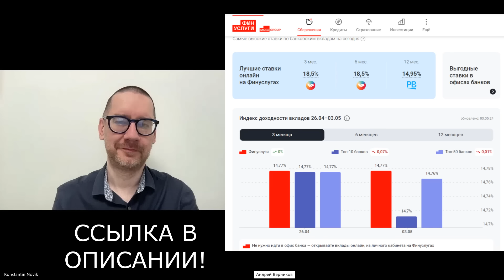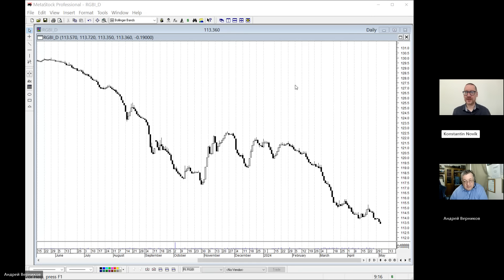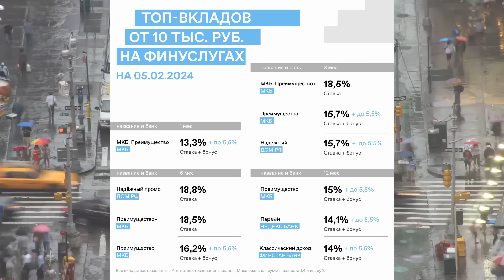Константин Новик - Ситуация с инфляцией, ОФЗ и с акциями Газпрома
Тихие деньги: рынки и инвестиции - ТГ канал Константина Новика
Замещающие облигации. Запустили телеграм-бота @smrbonds_bot
🧨Сегодня у меня в гостях эксперт с большим стажем работы в банковской сфере - Константин Новик. Запись 05.05.24 Про инфляцию, про доллар и про заседание ЦБ и про акции Газпрома.

01:00 Новости Газпрома
14:40 Про политику ЦБ РФ и про инфляцию
32:00 Прогноз по ставке ЦБ, акции Совкомбанка и Сбербанка
39:00 Про рубль и еще раз про облигации
🧨🧨🧨ССЫЛКА НА МОЙ БЕСПЛАТНЫЙ КАНАЛ
🧨🧨🧨Волшебная ссылка по вкладам
Реклама. ПАО «Московская Биржа». ИНН 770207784
экономика инвестиции офз верников100 фондовыйрынок облигации кречетов россия фондовыйрынок акции Газпрома#рубль